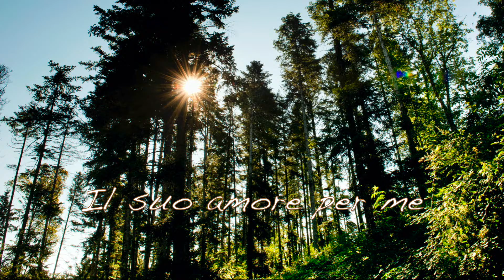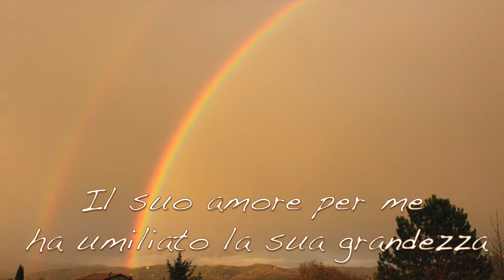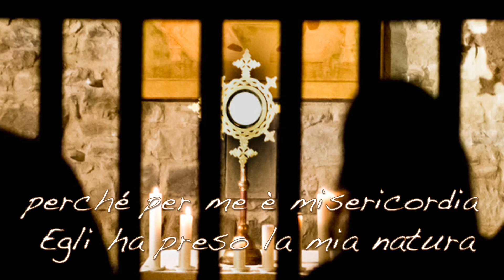Il Suo amore per me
Canto della Comunità Magnificat
Autore: Don Livio Tacchini
Testo: Odi di Salomone